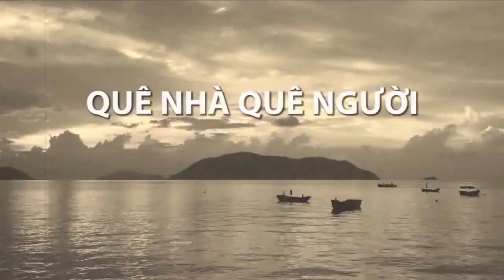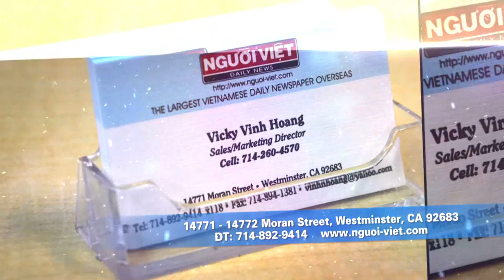Bữa cơm gia đình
Chương trình "Quê Nhà -- Quê Người'
với nhà văn Huy Phương, mỗi Thứ Năm hàng tuần.
Thực hiện: Ngọc Lan
Đề tài kỳ này: Bữa cơm gia đình
-Mạn đàm về một nét văn hóa trong gia đình Việt Nam
mà nay đã mai một dần. Đó chính là bữa cơm mà mọi thành viên
trong gia đình đều có mặt.